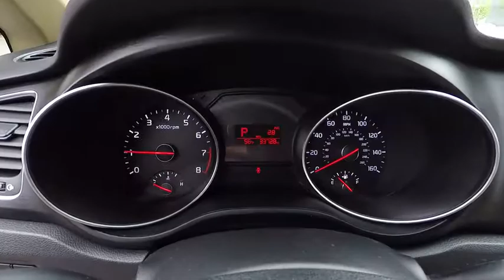2015 Kia Sedona Portland, Beaverton, Hillsboro, Vancouver, Gresham OR 2077623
2015 Kia Sedona

Broadway Kia
307 NE Broadway St

~~ 2015 Kia Sedona LX ~~ CARFAX: 1-Owner, Buy Back Guarantee, Clean Title ~~ LOADED with: CPO  V6, 3.3 Liter, Automatic, 6-Spd w/Overdrive & Sportmatic, FWD, Hill Start Assist, Traction Control, Stability Control, ABS (4-Wheel), Alarm System, Keyless Entry, Air Conditioning, Power Windows, Power Door Locks, Cruise Control, Power Steering, Tilt Wheel, AM/FM Stereo, MP3 (Single Disc), SiriusXM Satellite, Bluetooth Wireless, UVO2 eServices, Parking Sensors, Backup Camera, Dual Air Bags, Side Air Bags, F&R Head Curtain Air Bags, Power Seat, Third Row Seat, Quad Seating (4 Buckets), Privacy Glass, Rear Spoiler, Roof Rack, Alloy Wheels  ~~ THE ALL NEW NUMBER 1 KIA DEALERSHIP!